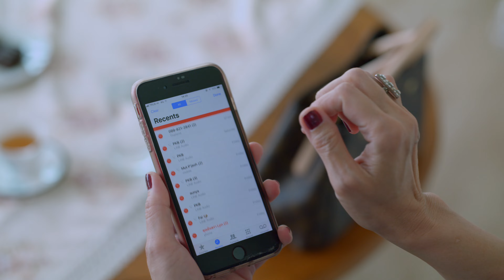เปิ๊ดสะก๊าดบ้านทุ่ง EP15 (2/4) Twin Flame [4K]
เปิ๊ดสะก๊าดบ้านทุ่ง EP15

ละครไทยรัฐ
ไทยรัฐช่อง32
thairath
TWINFLAME